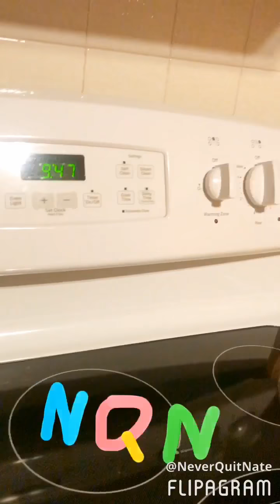BEST SLEEPOVER EVER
Ok. Thank you in general period.